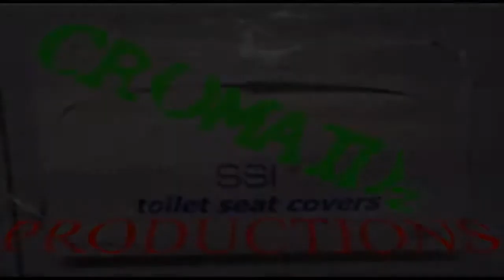Let's Celebrate that The Jersey Shore is Cancelled - Part 2 of 4- Voices and Vessels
Long awaited footage from the Sept 15, 2012 Eagle Hotel Show with: Balista, Apocryfiend, Voice and Vessels, and Unexpected Allies

Here's Voices and Vessels